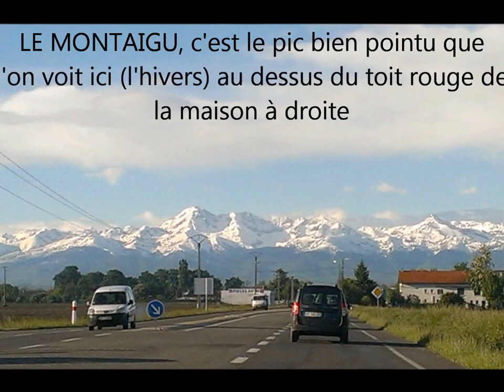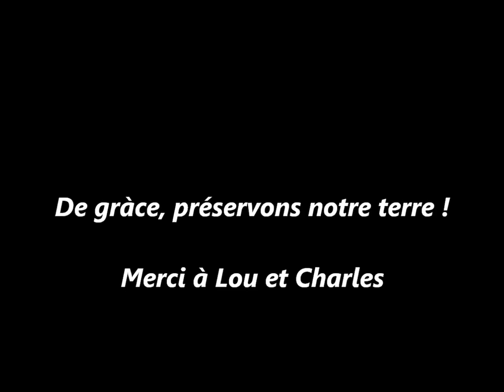Hautes-Pyrénées - Pic du Montaigu - randonnée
C'est la troisième fois que j'arrive au sommet du Pic du Montaigu mais la première avec des conditions météos idylliques ! Mes deux premières ascensions étaient dans les nuages dont une fois en solo avec aucune visibilité au sommet
Le pic du Montaigu domine Tarbes. La vue à son sommet est remarquable car il est très en avant plan des Pyrénées. J'ai pu partager cette journée avec mon fils Charles et Lou.
Du pur bonheur que j'aurai tellement voulu partager avec bien d'autres personnes de mon entourage... ce n'est que partie remise !